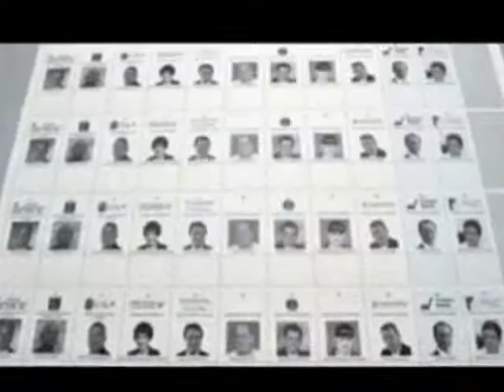NEWS ROUND UP FEB. 1 2013